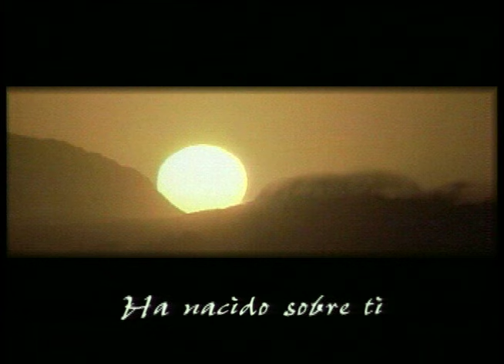¿He de dejar? - Pastor Juan Radhamés Fernández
Tema:  ¿He de dejar?

Versos:
Jueves 9:1-15

¿Quiénes somos?

CCLI # 11207910
Church Streaming & Podcast License
CCLI # CSPL060797

abimelec, jerobaal, 70 hermanos, arboles, vino, olivo, vina, sarza,fuego,